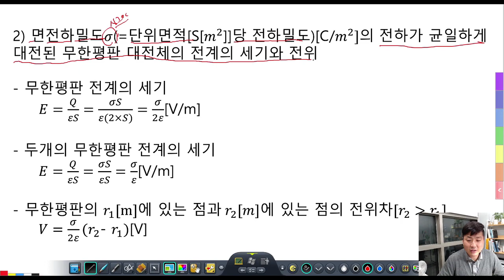전기자기학 제2강 원통도체, 무한평판 전계의 세기 및 전위